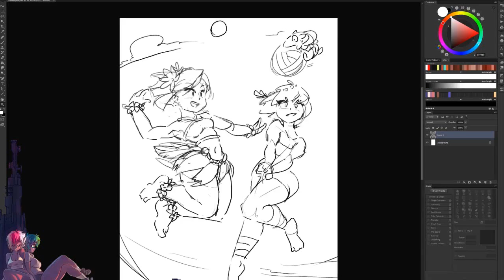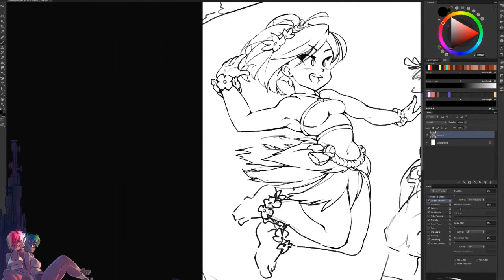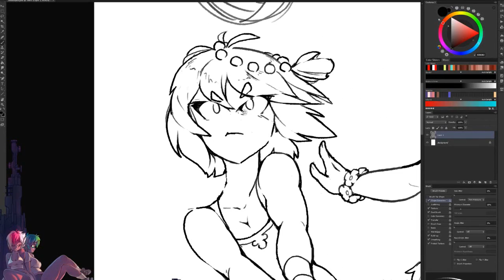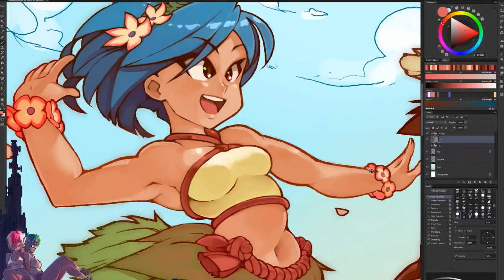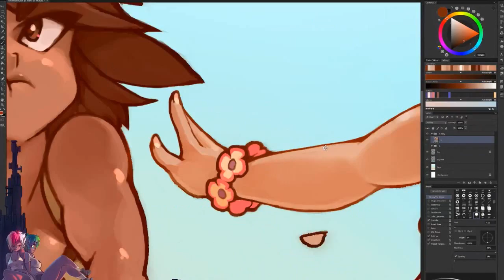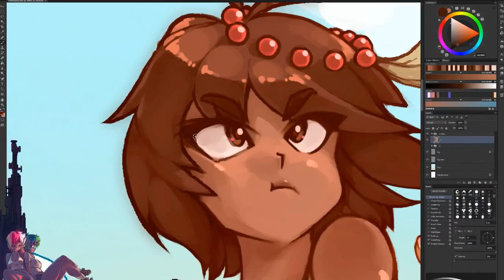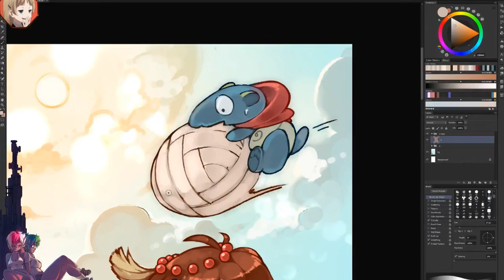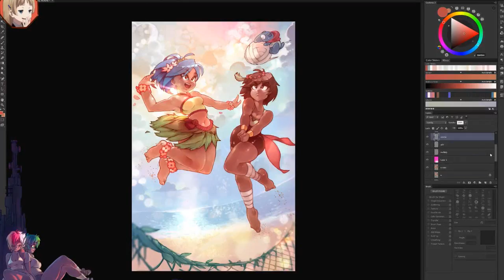Indivisible | Ajna + Leilani timelapse painting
music in credits